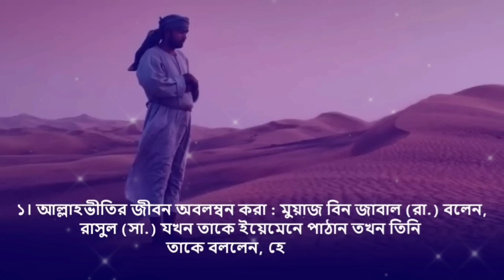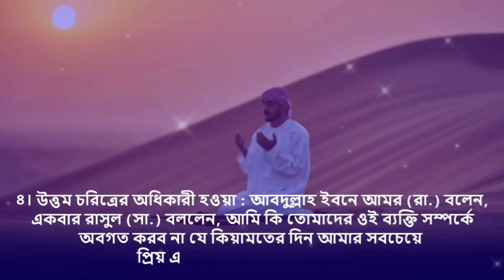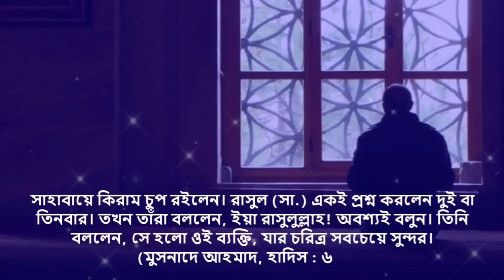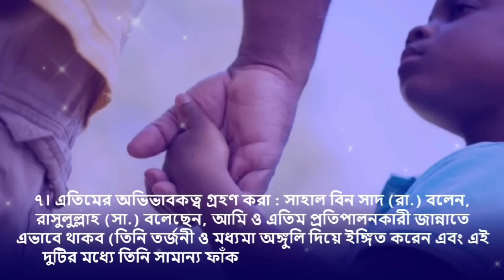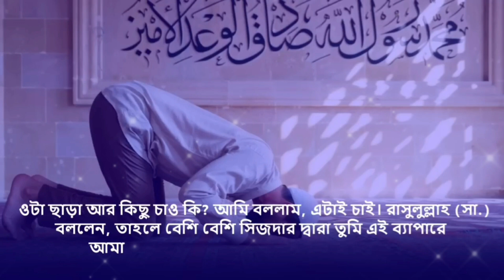নবীজির সাথে জান্নাতে থাকার ৮টি সহজ আমল।